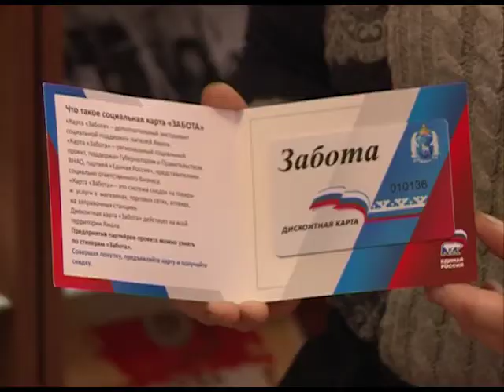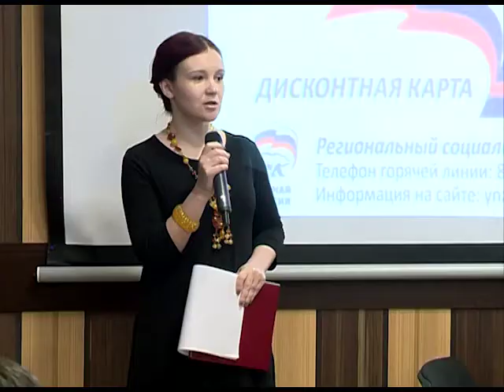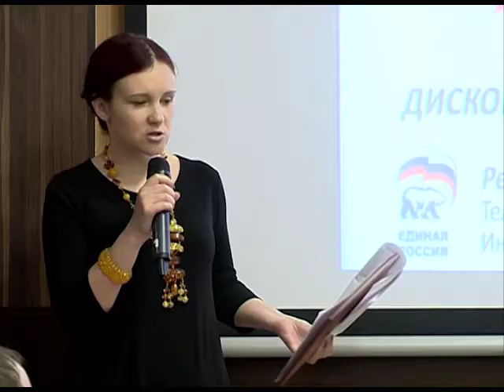Региональному проекту «Забота» - ровно год!